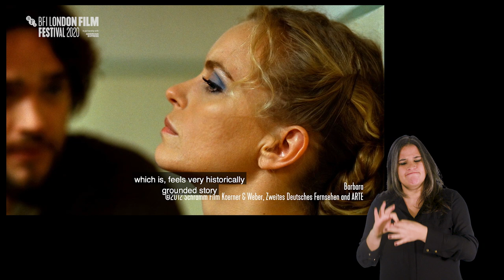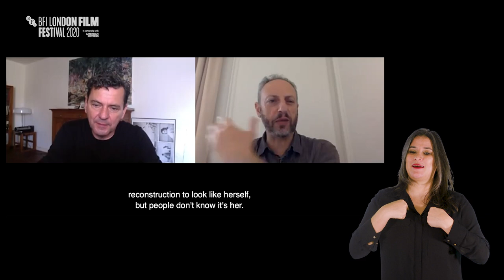CHRISTIAN PETZOLD Screen Talk - Accessible version | BFI London Film Festival 2020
Acclaimed German director and screenwriter Christian Petzold joins us to talk about his career and the making of his ninth feature film Undine. A master at crafting understated yet deeply atmospheric dramas, Petzold graduated from the German School of Film and Television (dffb), where he met his mentor and frequent collaborator, experimental filmmaker Harun Farocki. An avid cinephile, Petzold is one of the founders of the Berlin School, a filmmaking movement exploring new aesthetics and cinematic expressions. His truly distinctive body includes the acclaimed ‘Love in the Time of Oppressive Systems’ trilogy of Berlin Silver Bear winner Barbara (2012), Phoenix (2014) and Transit (2018). LFF Screen Talk supported by Porsche.

Share your thoughts on LFF 2020 by completing a short survey and you could win £100